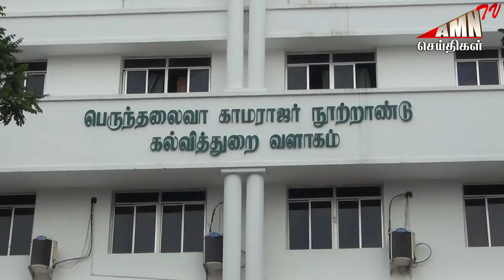தேர்ச்சி பெறாத மாணவர்களுக்கு ஒரு குட் நியூஸ்